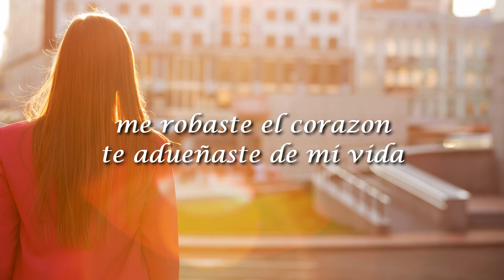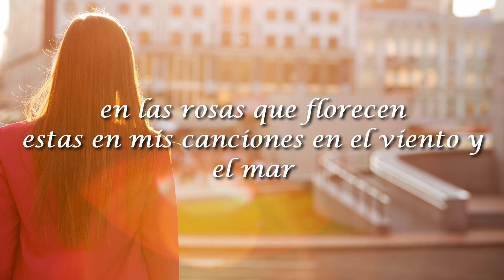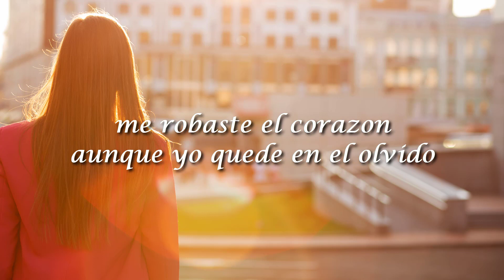Alex Campos, Me Robastes El Corazon